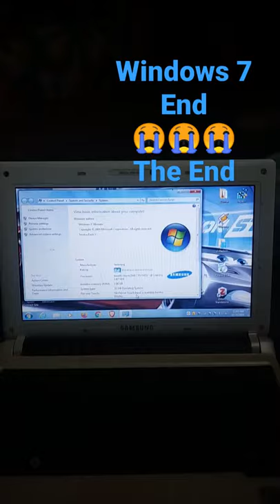windows 7 End 😭😭😭